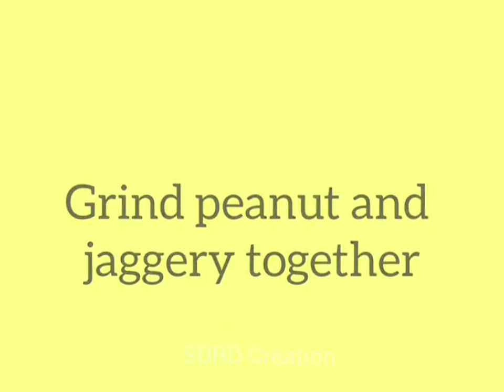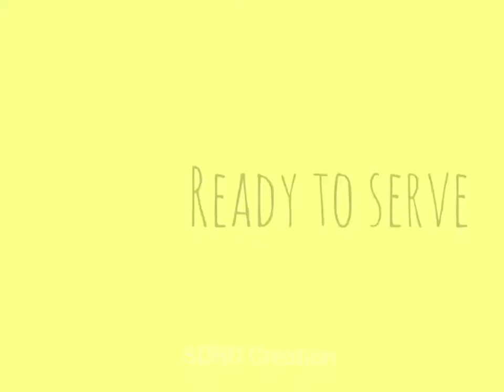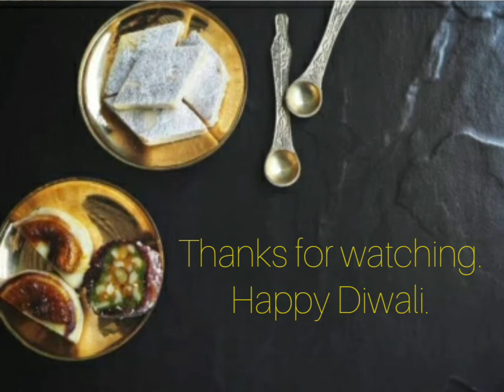Peanut Laddu | Diwali Special | Easy Sweet Recipe | SDRD Creation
Hello friends . Here is another recipe for you . In this video I will teach you how to make easy sweet for Diwali .
Do try this recipe at your home . And let me know your result in comments .
Happy Diwali friends . Have a safe Diwali . Burst less amount of crackers and avoid Pollution .